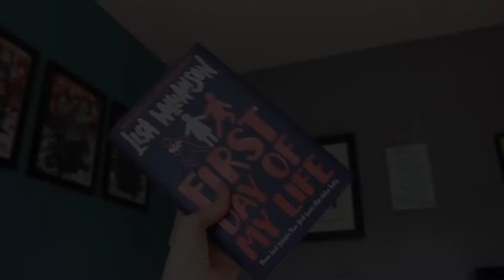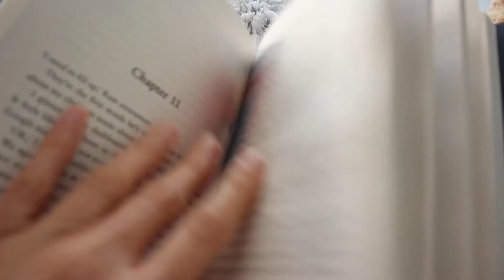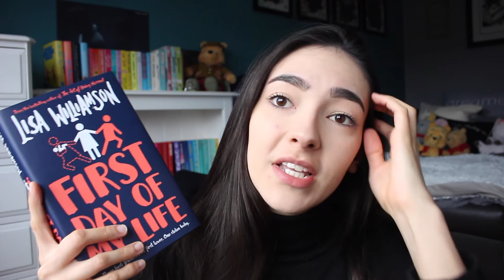READING VLOG // Reading My MOST Anticipated Release of 2021!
Hey Guys! Thank you joining me as we go on a little adventure as I read one of my most anticipated releases of 2021!